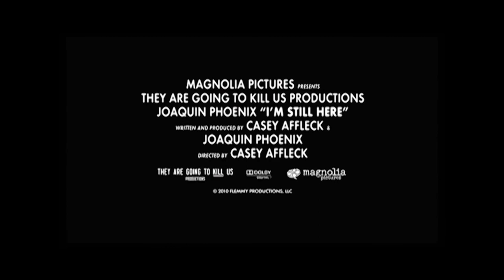I'm Still Here Trailer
Garrett Stivers, the mountain top water drop, undergoing a plethora of life's stresses must overcome the dreary and bleak valley of his career by finding a new muse

A parody of Casey Affleck's "I'm Still Here"

Garrett Stivers
Wyatt Smith